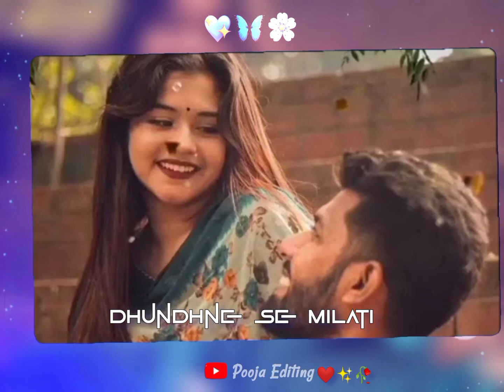Dekha Hajaron 😍Dafa Aapko Lofi||New Status ||❣️Love Song Status|| 💫New Efx Status💓Trending Status💯